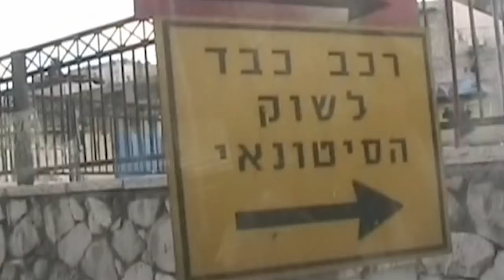Julie Henderson Takes You Behind The Scenes In 2008 Israel Video Diary | Sports Illustrated Swimsuit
Julie Henderson takes you behind the scenes of her 2008 photoshoot in Israel in this model diary.